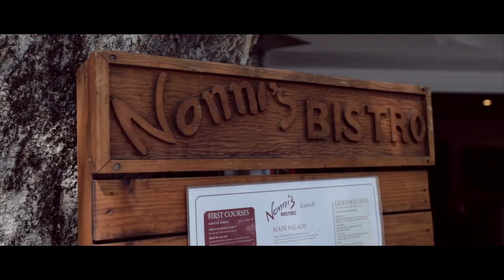Vlogging in Pleasanton and Livermore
With so much traveling I did not find time to film myself playing a song for this video, but at least you get to see the fun places and activities we had the chance to experience.

Andres Colin Music

✅My Gear

Guitars: Godin Multiac Grand Concert SA
Lapstick Travel Guitar
Takamine TC132SC
Synth: Roland GR-20
Loop Station: Boss RC-30
Camera: Canon 6D Mark II and 6D Mark I
Lenses:
Wide Angle: Canon 16-34 mm, EF 2.8
B-Roll Lens: Canon 85mm 1.8 and 50mm 1.4
Filter: Tiffen Variable Neutral Density
Tripod: JOBY 5K
Drone: DJI Mavic Air
Gimbal: DJI Ronin-S

Logic